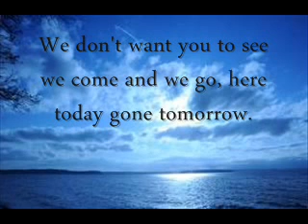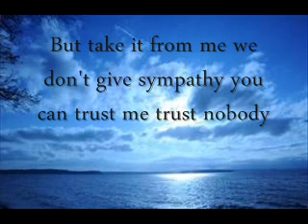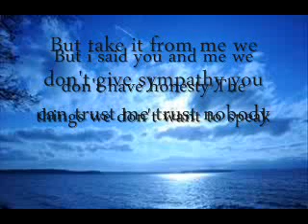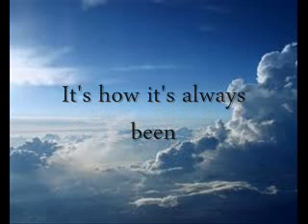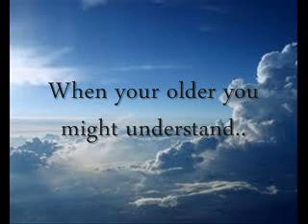The fray trust me lyrics